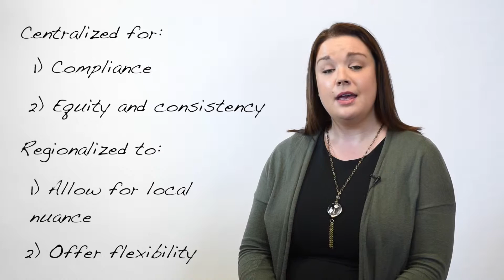Global domestic – what is it, and why is it on the rise?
Do you know the term “global domestic” and why it’s a big deal in the relocation world? Client Relations Manager Rachel Ostovich breaks down this important trend in this week’s Relo Tip Tuesday.